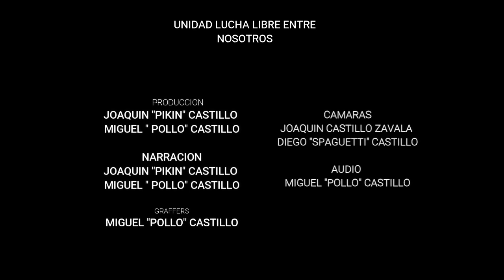LUCHA SEMIFINAL CAMPEONATO DE TRIOS DE TOLUCA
VS
DOGMAN, CURITA DEL DIABLO Y DABURA (R)